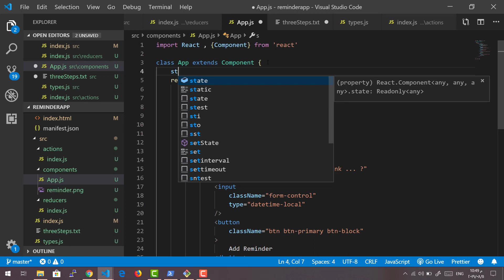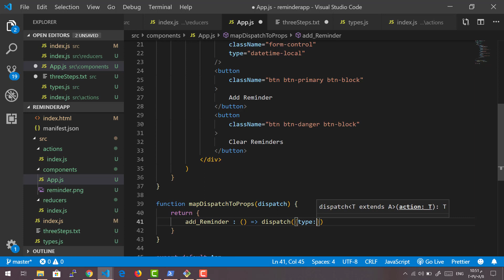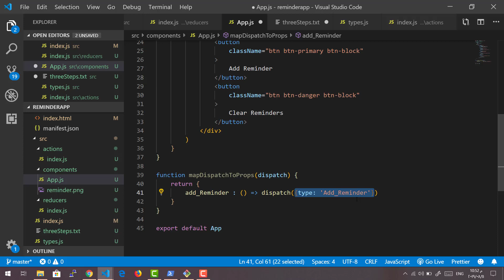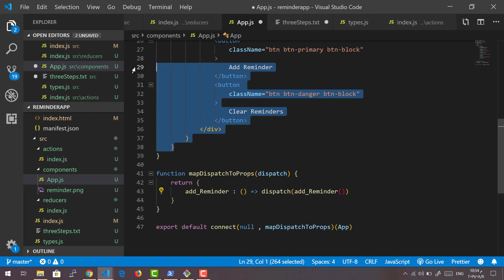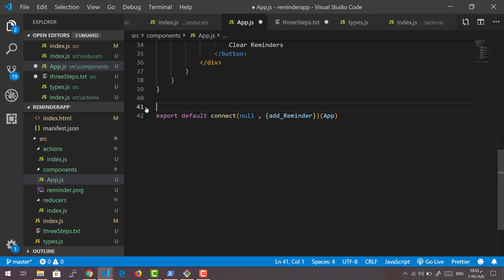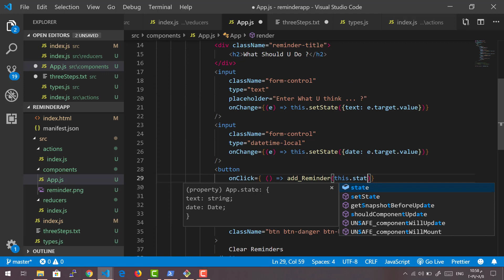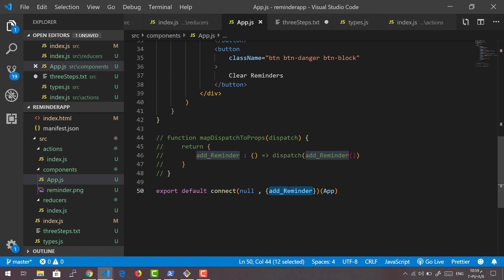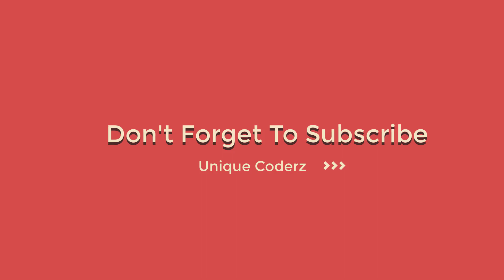Reminder Application (#6) Add Reminder [ Reducer - Jsx ] - وربط الاكشن بالرديسور Jsx كتابة الـ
Add Reminder [ Reducer - Jsx ]
وربط الاكشن بالرديسور Jsx  كتابة